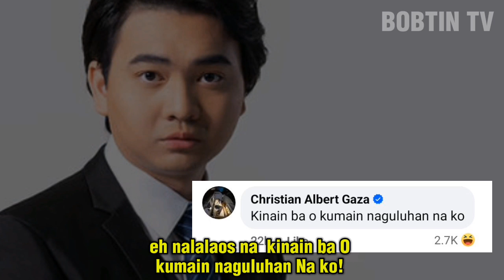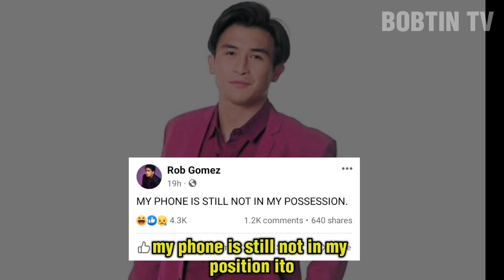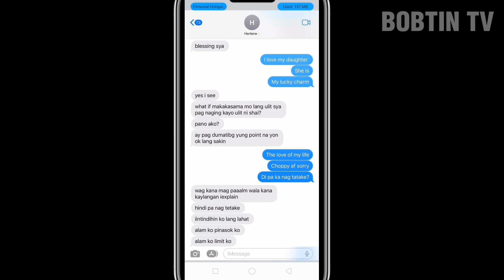HERLENE BUDOL KAINAN ISSUE KAY ROB GOMEZ! ANG KATOTOHANAN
Rob gomez issue, Rob gomez and herlene budol issue,
Rob gomez and herlene budol sweet moments,